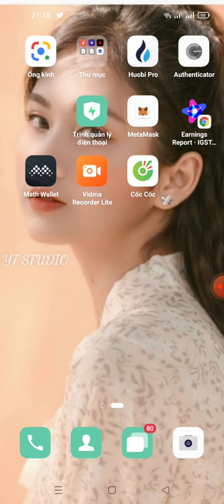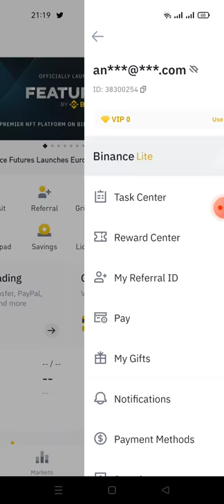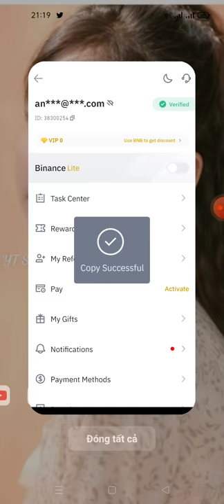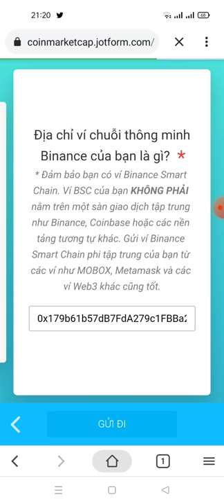hướng dẫn nhận 1 token KEY ~22$ (từ sự kiện sàn binace) kèo ngon ăn chắc 💯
Links vào sự kiện
Đáp án đúng
Đáp án
:1. 1,000,000,000
 2. 3
3. GameFi
4. Combining cross chain and cross platform...
5. Binance Smart Chain
6. MOMOs